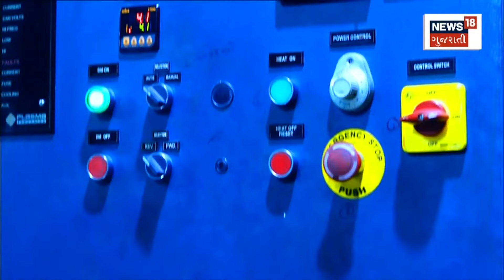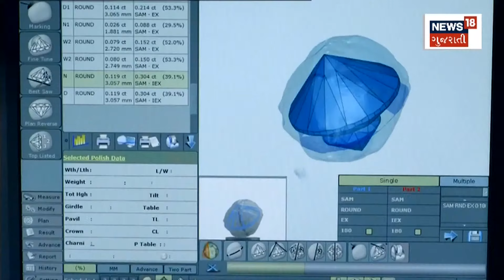Gujarat News:રાજ્યના વિકાસમાં નાના-મોટા ઉદ્યોગોનો ફાળો | Industrial Development | News18 Gujarati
Gujarat state first choice for foreign investment.

વિદેશ રોકાણ માટે ગુજરાત રાજ્ય પ્રથમ પસંદ.n18oc_Gujarat